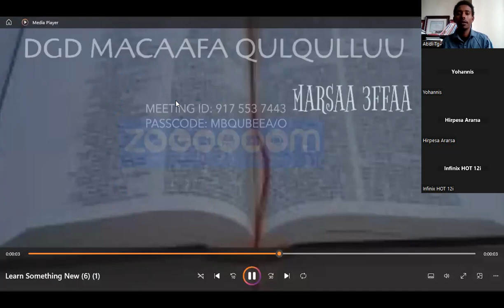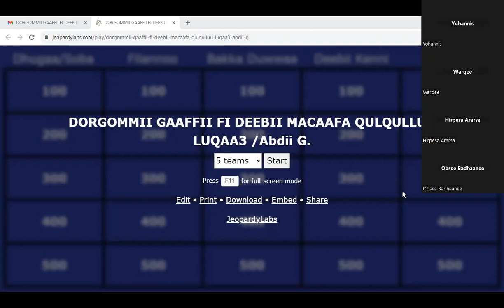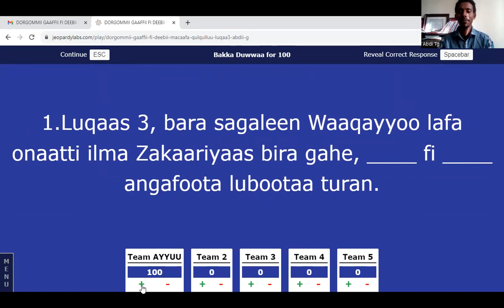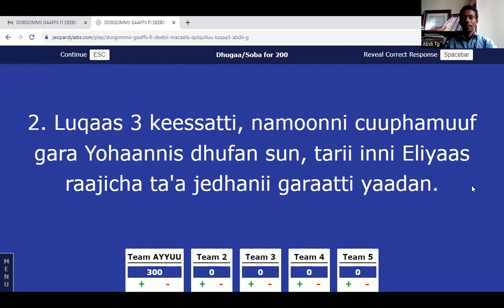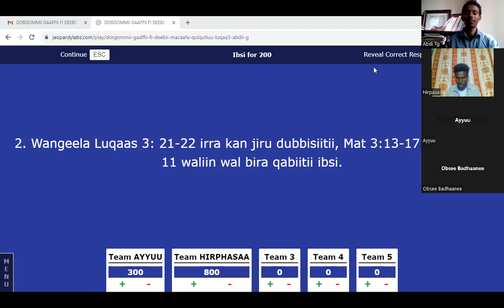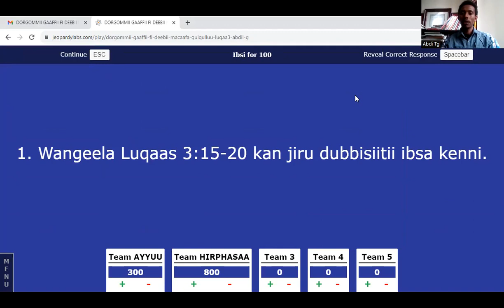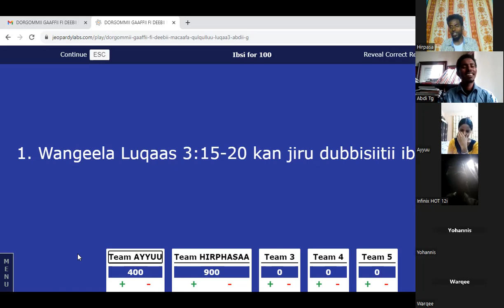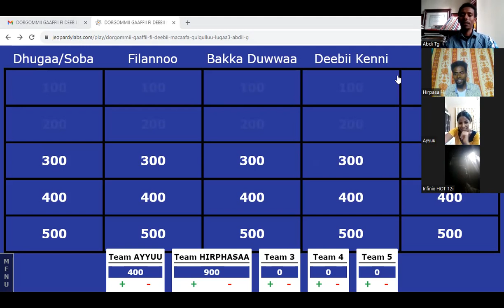MARSAA 3ffaa AYYUUN DORGOMMII GAAFFII FI DEEBII MACAAFA QULQULLUU WANGEELA LUQAAS 3'N MO'ATTE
@abdiitube8563 Gaaffii fi deebii torbanitti al-tokko Macaaf Qulqulluu keessaa boqonnaa 1 qofarratti hundaa'e isiniif qabatee dhufeera. Dorgomaa, badhaafamaa! Nu qunnamuu yoo barbaaddan, COMMENT godhaa.